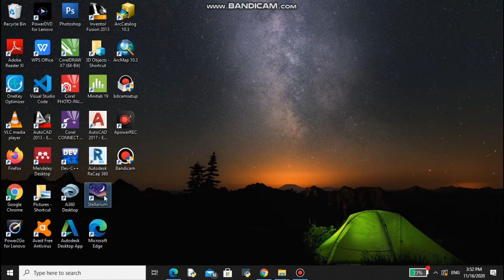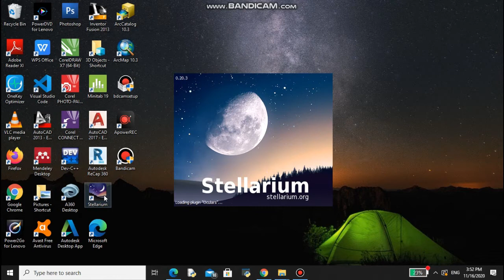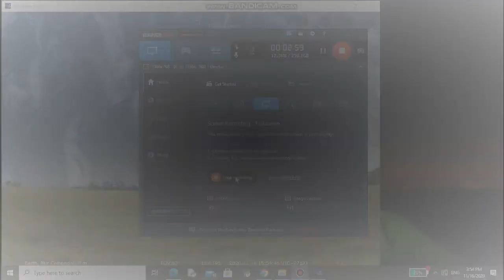PENGENALAN INSTRUMEN ASTRONOMI - PART 2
Video ini menyajikan informasi terkait instrument astronomi.
Host: Gabriela Maharani dan Sabrina Fajrin
Editor: Gerisa Miranda
Pembina: Hendra Agus Prastyo